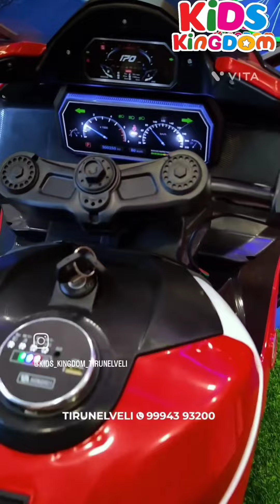KIDS BIKE IN TIRUNELVELI. 50+ models in display, 6 + colours.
exclusive store for kids battery car, bike jeeps,
we provide with life timr free service warranty.